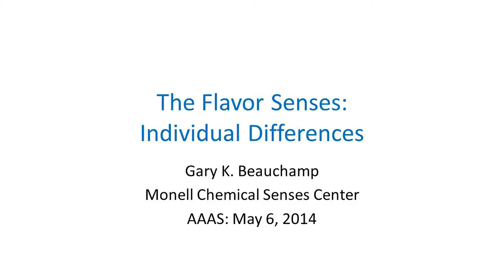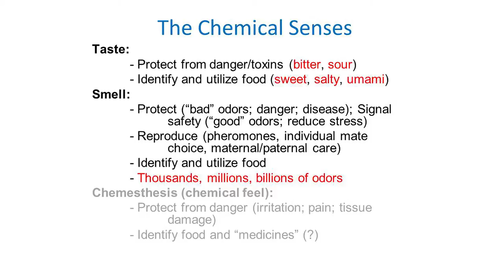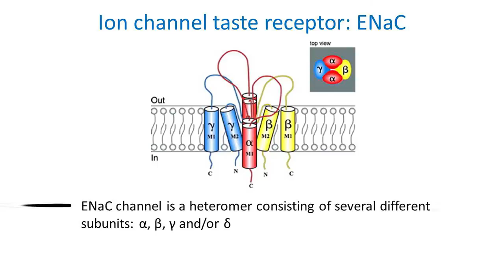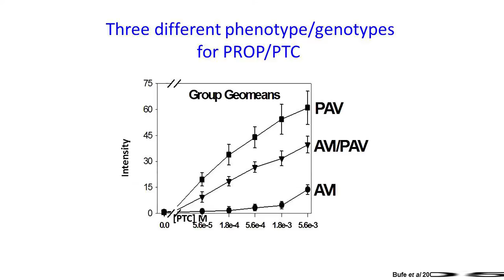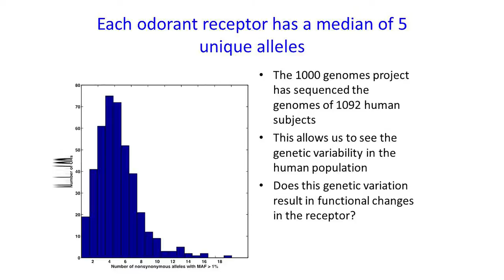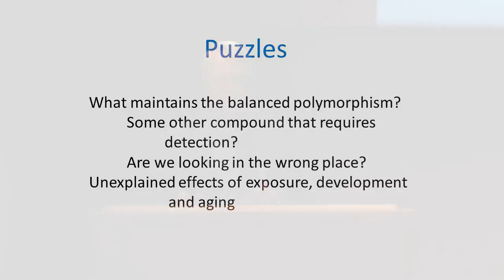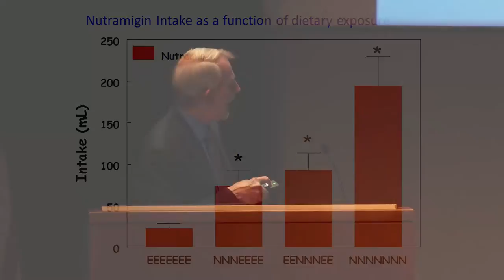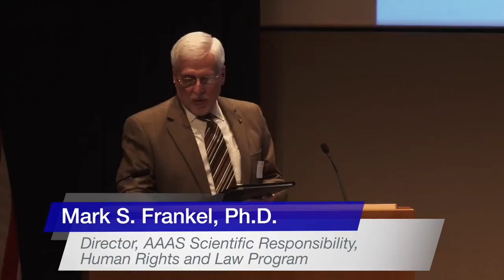Smells Delicious and Good to Eat: How Your Brain Distinguishes Tastes and Aromas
We all like to eat, especially our favorite dishes. And we all like pleasant aromas, such as freshly picked flowers. Why is it that some foods taste better than others, and why do different people like or dislike different foods? How does it happen that certain aromas appeal to us, while others make us hold our noses? And how do taste and aroma interact with each other?

Neuroscientists are leading the way in finding answers to those questions, and others are using knowledge gained from science to satisfy the human palate and sense of smell. Speakers include a neuroscientist from the Monell Institute, and experts in wine, food, and fragrance. We will learn how sommeliers choose and evaluate wines, how chefs create menus, and how perfumers and others create fragrances that are appealing.

Following the program, we enjoyed a special tasting reception and an interactive demonstration with perfumes to experience what you learned about taste and aroma.

Speakers:

Gary Beauchamp is Director and President of Monell Chemical Senses Center, a position he has held since 1990. He is also an Adjunct Professor at the University of Pennsylvania. Considered one of the world's leading experts on chemosensory science, Dr. Beauchamp serves as a scientific advisor to numerous governmental and private organizations, including the National Science Foundation, the Institute of Medicine of the National Academies, and the National Institutes of Health. Dr. Beauchamp maintains an active research program at Monell, exploring varied topics related to taste, olfaction, and chemesthesis. Trained as a psychobiologist, his research has contributed to advancements in the fields of developmental psychology, physiological psychology, and perception; he has also made important contributions in the fields of genetics, developmental biology, immunobiology, ethology, and molecular biology. Dr. Beauchamp received his B.A. in biology from Carleton College and his Ph.D. in biopsychology from The Pritzker School of Medicine of the University of Chicago.

Joan Marrinan discovered the sensory world of fragrance creation during a college summer internship in Grasse, France. An English major at Boston College, with a minor in French, she soon learned that the language of smell was as expressive as that of literature, and she spent the entire summer learning "how to smell." Post college, she began her Fragrance development career in the Lab of a Fragrance House. Thereafter, she became a Fragrance Evaluator. As an Evaluator, one guides a Perfumer in the creation of a fragrance for the marketplace. Language is essential in communicating how something smells and finding the words is key to the art of fragrance creation. She has worked in the areas of Fine Fragrance, Toiletries and Home Fragrance and now leads a team in the creation of fragrances for Bath & Body Works and Victoria's Secret at a privately held Fragrance House in Manhattan.

Kathryn Morgan became the 171st person in the world to earn the Master Sommelier Diploma in August of 2010. She is currently one of only 112 Master Sommeliers in North America, 17 of whom are women. Ms. Morgan has been focused on wine in the hospitality industry since 1999. She has served as sommelier and wine director at top restaurants in Washington including the historic Occidental Restaurant, Ristorante Tosca, and 2941 Restaurant. Under her direction, 2941 and Tosca all earned nominations for "Best Wine and Beverage Program" from the Restaurant Association of Metropolitan Washington. In 2007, Washingtonian Magazine selected 2941's wine list as one of the top five in the D.C. metropolitan area. In 2010, the Washington City Paper named her the best sommelier in Washington.

Susan Watterson has more than twenty years of hands-on experience in many facets of the culinary arts: hotels (The Jefferson and Sheraton Premiere), restaurants (Old Angler's Inn, Obelisk); catering (Design Cuisine, Fete Accomplie, Susan Gage Caterers) and education (L'Academie de Cuisine). She has taken the helm a number of times over the years, as Managing Director of L'Academie/Bethesda, Catering Director of Fresh Start Catering and as Executive Chef of Café Bethesda. She is a principal founder of CulinAerie, a Washington, DC culinary school.